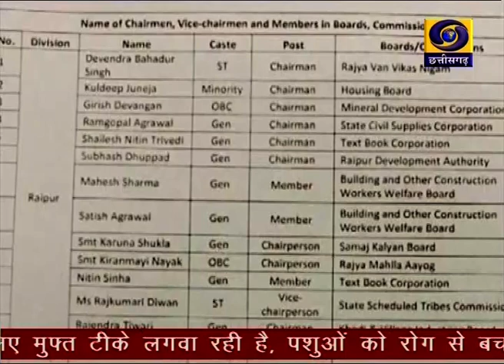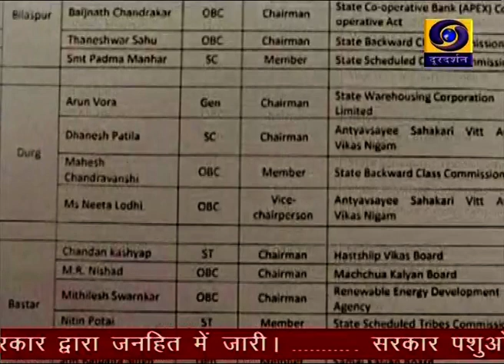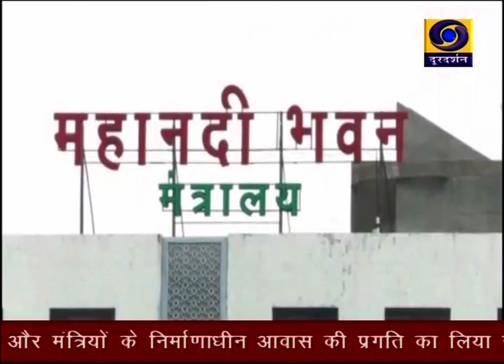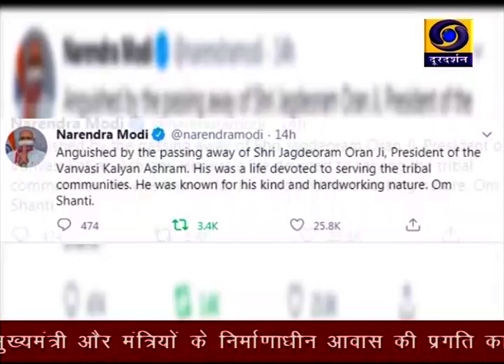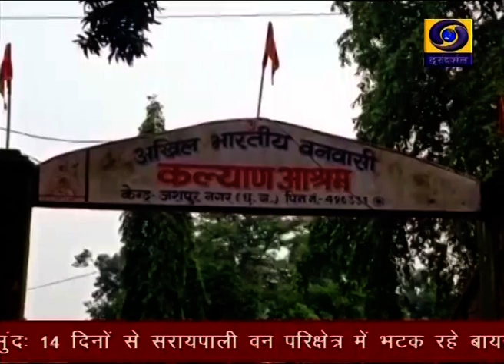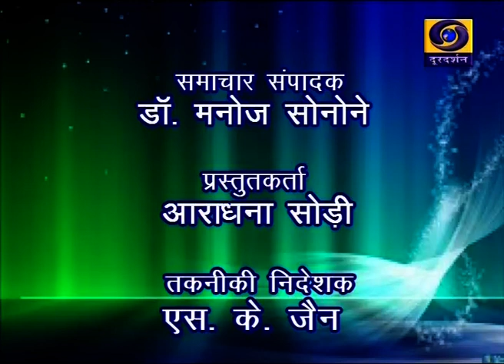Chhattisgarh ddnews 16 07 2020 Twitter @chhattisgarhddnews 6 30pm